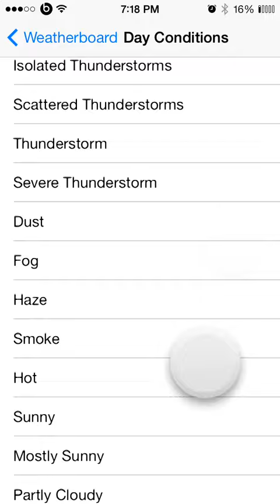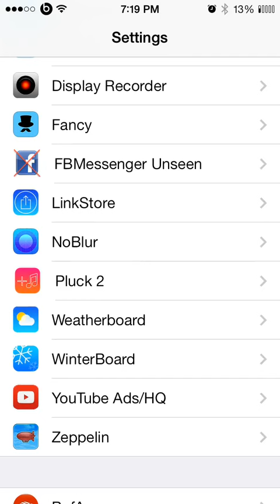APLICACIONES DE CYDIA (WEATHERBOARD)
ESTA ES UNA APLICACION PARA SU IPHONE MUY BUENA